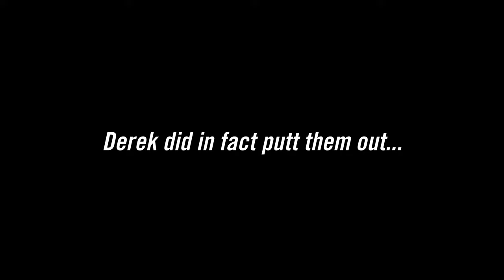Work-It-Wednesday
Derek heads to the practice facility at Falcon Crest Golf Course to work on his short game.